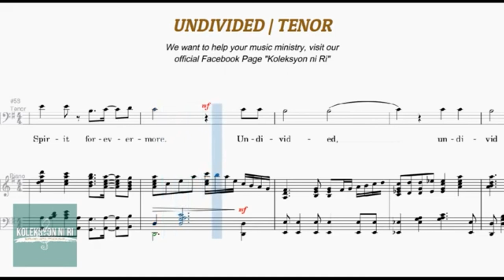Undivided Tenor Vocal Guide Jeff Barte